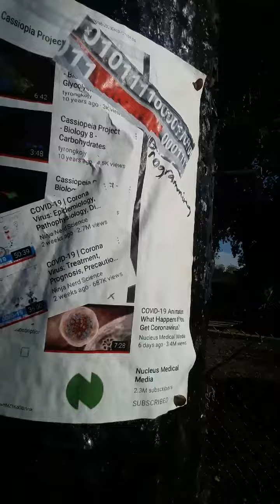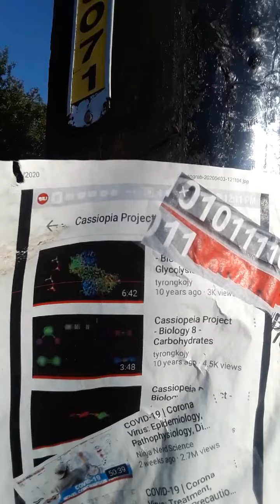Astroboy 210728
Intro